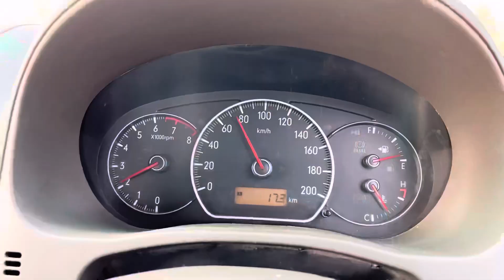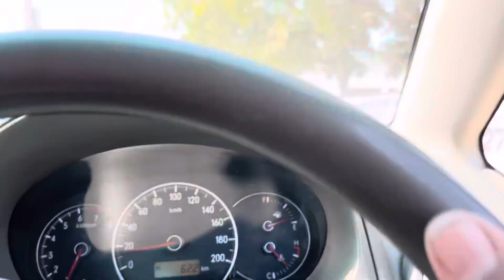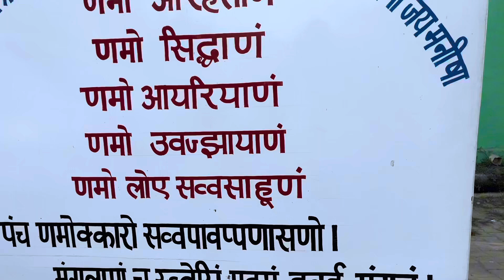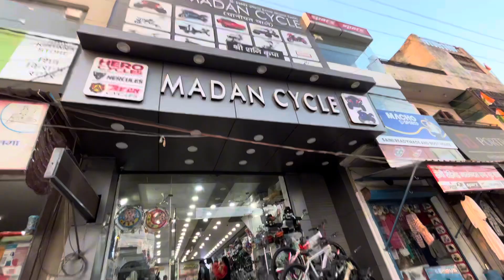Visit chulkana dhaam tempal vlog || ❤️Rizwan sidra vlog